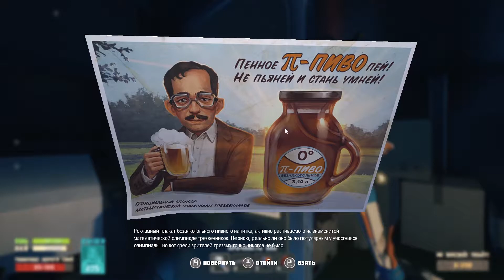КОСМИЧЕСКИЙ МУТАНТ -- BREATHEDGE #17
Прохождение Breathedge. Семнадцатая серия.

Продолжаем тыкаться по просторам космоса в надежде найти живых человеков. На очереди у нас полянка с космическими березками. Прям почти что лес!! Займёмся поглаживанием березок, а потом полетим в космический полицейский участок, там нас кое кто ждёт!!

Хочешь обсудить эту или предложить другую игрульку?